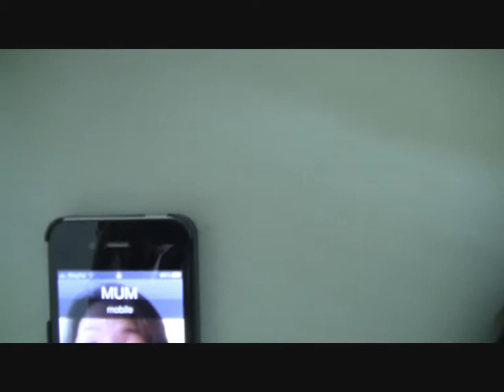Ciaran get lazy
Ciaran is 7 weeks old